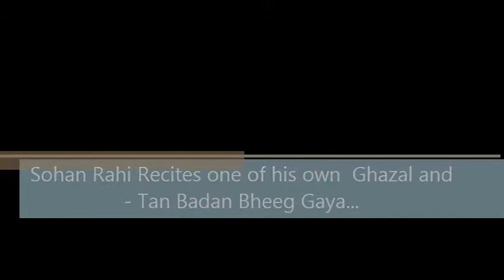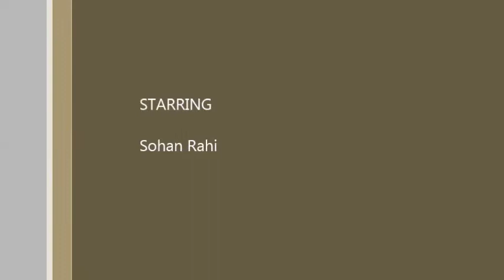Sohan Rahi Recites Ghazal : Tan Badan Bheeg Gaya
Detail: Tan Badan Bheeg Gaya